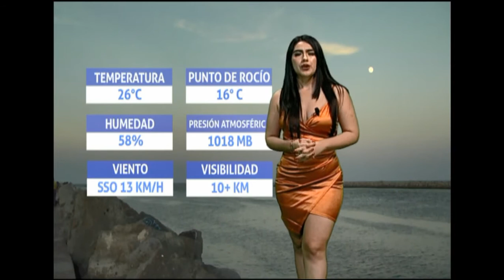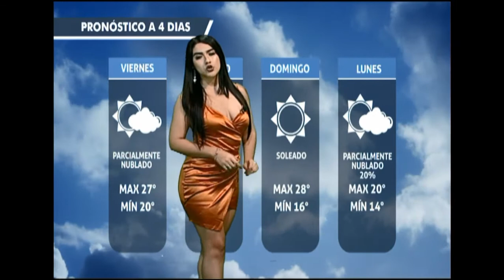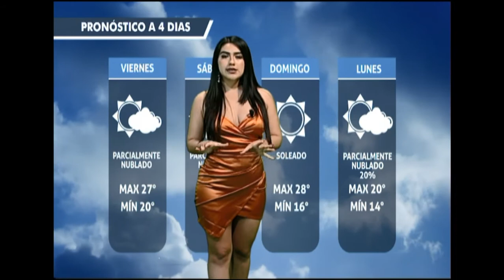Cesi Morales 10 12 2020 2T